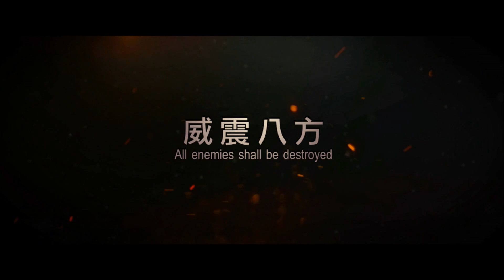《蕩寇風雲》正式預告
監製：     鄭振邦 陳嘉上
導演：     陳嘉上
領銜主演：    趙文卓
主演：      洪金寶 萬茜 小出惠介 倉田保昭

波瀾歷史風雲 全新演繹
民族英雄史詩 震撼來襲